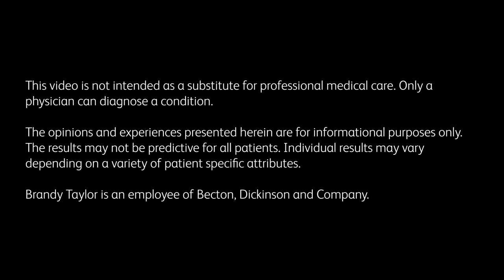BD WavelinQ™ EndoAVF: James and Brandy's Story (short version)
Cannulation Tutorial